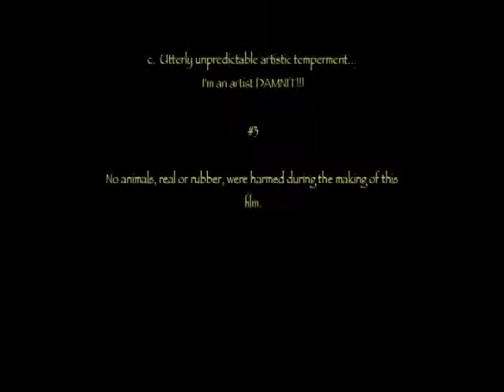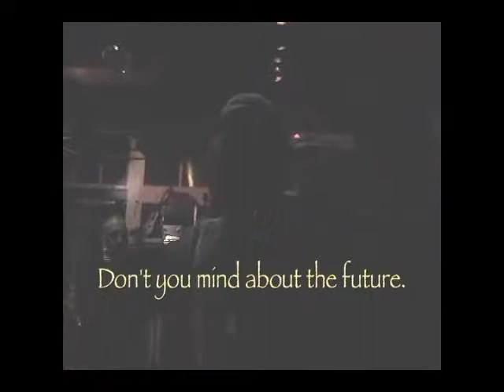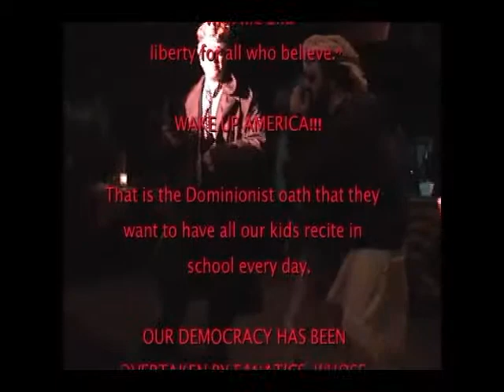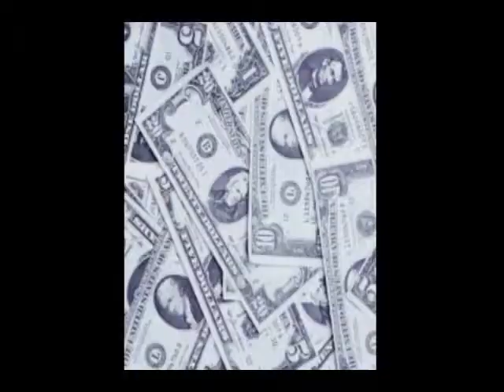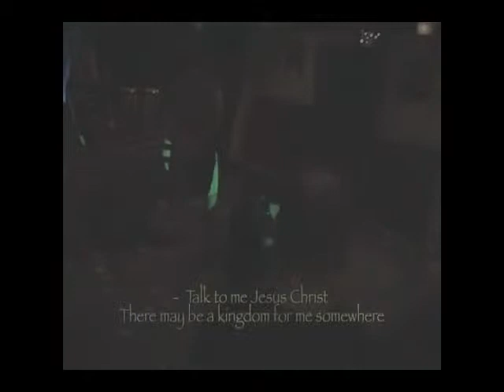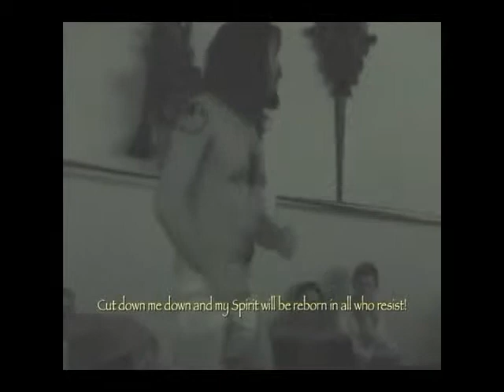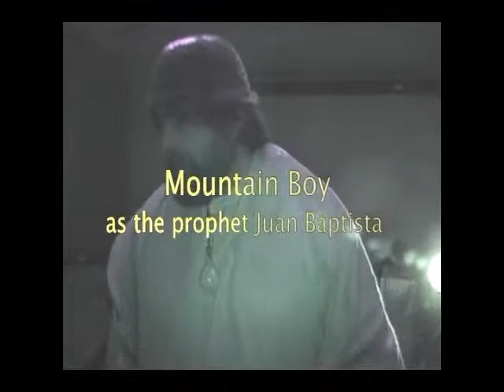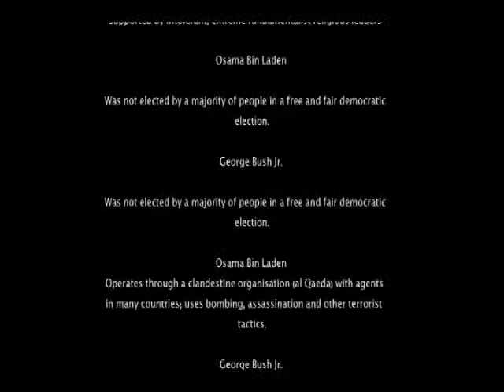JCT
This is a play I hijacked back in 2001 to stay sane while the world was going nuts.